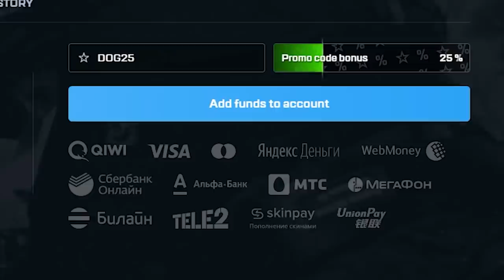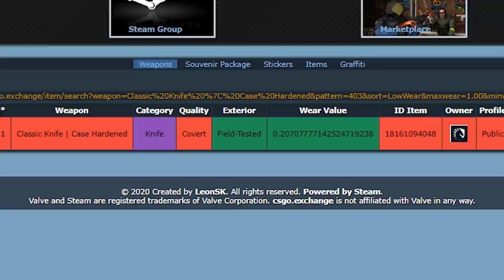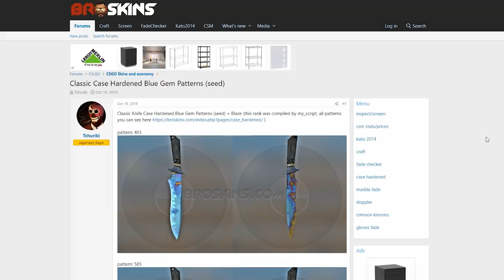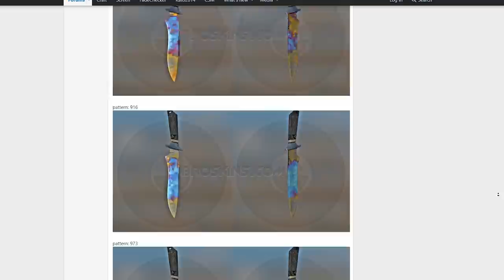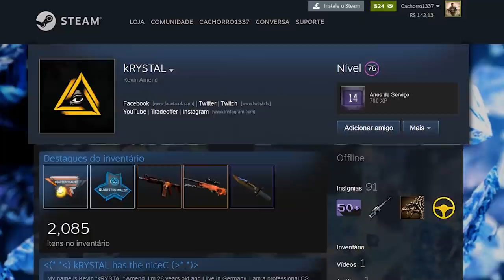apenas o TWISTZZ possui essa CLASSIC KNIFE LENDÁRIA no mundo... (R$40 MIL)